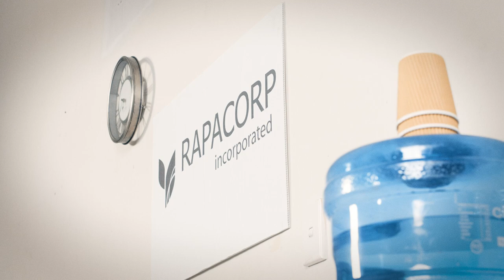Rapaport - Dodo (Official Video)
Rapaport - Dodo
Out April 16 on Big Village Records

Director - Joel Rapaport
DOP & Edit - Adam Scarf
Starring - Edgar Bodley, Vuli Mkwananzi,  Darcie Irwin-Simpson
Art Direction - John Doe & Emma Cooper
Styling - Nikkita Ra and Kitty Kat
Costume - Trip Disco and Cooked Space Egg
Make up - Zebrahbat Productions
Colour Grade - Dan Jameison

Production by Rapaport & P.Major
Mixed & Mastered by Jack Prest

Additional help from Intersect Arts and Brand X Tempe Jets

Lyrics:
V1
I grab the mic with a bust up lip
This ain’t the first time I been touched up kid
Thought just coz I’m the punch line king
that I’d lay down well count the fucks I give
I mean, I was doing battles in the kitchen
With a CD skipping on a discman
Rap zealot hip hop the religion
Just jealous coz you ain’t got the diction
He moves close like a warm embrace
and that cool but this just aint the time and place
Its not that I don’t like your face
but your spitting in my mouth and its quite the taste
Stand up tall like yes yes yall
I wont fight back but I can’t take a fall
Gimme the mic and let me say my piece
I just wanna let the beast off the leash, kapish
I can take a hit from a bully
You messing with a vet not a rookie
You look stressed mate chill have a boogie
We here for the culture the hats and the hoodies
I ain’t got no beef with you
The only beef that I need’s in my pad see ew
Already trying to keep my own demons at bay
so excuse me ignoring every word you say

Chorus
Dead that dragon, Mute that vox
I don’t accept that caption, I won’t fit in that box
Tell me something I don’t know so pro I got my own dojo
Used to break bread with the murmurs of hate now I shut them beaks dodo

V2
Hear em on the intercom
calling me an idiot telling me I did it wrong
The voice in my head is an asshole
camped out trying to start a singalong
Shows up on my way to work
Already spilled my drink stained my shirt
Just missed the bus so I must be cursed
Then the voice chimes in just to make it worse like
Everybody knows that you’re hopeless
No show don’t think nobody notice
Late every morning and dress like you homeless
You think that you’re dope but you don’t got the focus
Just got the prognosis
overdosed on a big bowl of bogus
Might be the start of psychosis
Seen as a joke don’t wait for your bonus
Sit down on the bus let it marinate
Do I let the voice die or elaborate
On a good day I can navigate
Past all the hate let the darkness evaporate

Chorus

Post Chorus
I beat up myself
I don’t need no help
As if you can’t tell

V3
I ain’t trying to preach about it buddy I be honest
I ain’t got it figured out but I can tell you that I want it
From the voices in my head I wish I had a way to stop it
Since I was a grommet
I be reaching for the chronic but that shit’ll do the opposite
So all I really got is putting lyrics on on the page
It’s better than me trying to bottle it
So call this a work in progress
I wrote the verse to subvert the context
Recite the words we can turn the complex
Into old J rap verse the monsters
That’s the only clash that counts
So if you really wanna catch me out
No need to angry and smack me round
Give me love and a dollar in my bank account